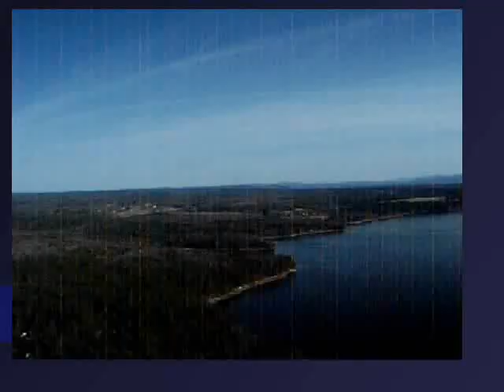Onboard Video from Water Rocket Record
World record flight of 1,643 feet (501 meters), for rocket powered by water and compressed air. Onboard video taken by U.S Water Rockets' X-10 water rocket. April 16, 2005. Second flight of two required by the Water Rocket

The average of the two flights was 1609 Feet (491 meters)